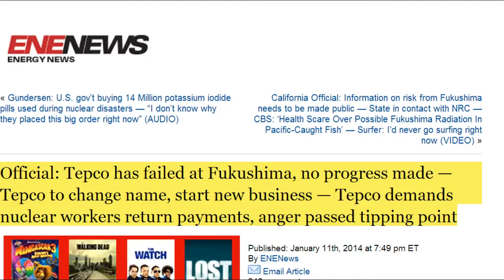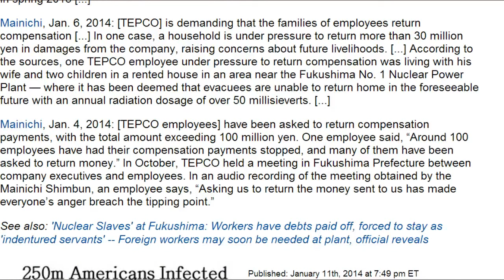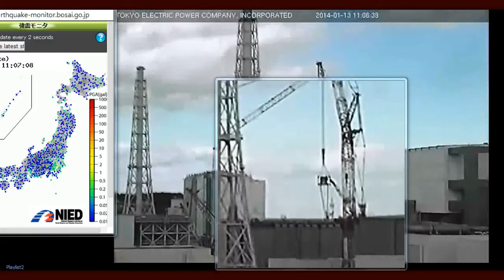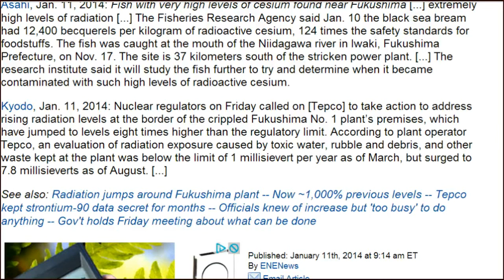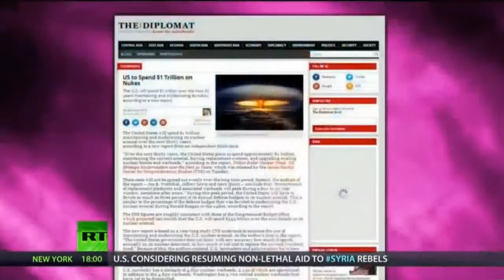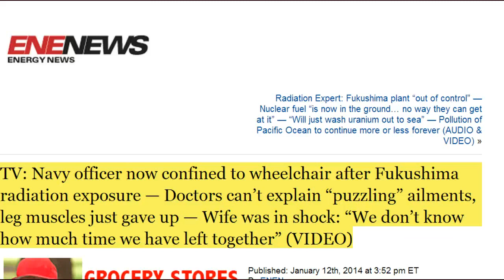Fukushima News 1/12/14: Expert-"Fukushima Plant Out Of Control"-Nuclear Fuel In the Ground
Source video by MissingSky102

Radiation Expert: Fukushima plant out of control — Nuclear fuel now in ground, no way to get it back — Uranium washing out to sea — Continuous pollution of Pacific Ocean, more or less forever (AUDIO & VIDEO)

TV: Navy officer now confined to wheelchair after Fukushima radiation exposure — Doctors can't explain "puzzling" ailments, leg muscles just gave up — Wife was in shock: "We don't know how much time we have left together" (VIDEO)

Foreign experts to advise Fukushima dismantling
A Japanese research institute on nuclear decommissioning will ask 3 non-Japanese experts for advice on scrapping reactors at the Fukushima Daiichi nuclear plant. It's been nearly 3 years since the March 2011 earthquake and tsunami caused nuclear meltdowns.
The International Research Institute for Nuclear Decommissioning was set up last year to support the government in dismantling the crippled reactors.
It is comprised of Tokyo Electric Power Company, which is the operator of the Fukushima Daiichi, and other utilities, as well as makers of nuclear plant equipment.
The organization has been soliciting technological assistance in Japan and abroad.

Nuclear industry holds recruiting event in Tokyo
A nuclear industry organization held a recruiting event in Tokyo on Sunday.
Students who will graduate in the spring of 2015 gathered for the event featuring 22 companies and organizations. They included utility firms and reactor manufacturers.
The annual event is held in Tokyo and Osaka. It attracted 420 people, slightly more than the 388 who came last year, but still about one-fifth of the number before the nuclear accident in Fukushima.

Official: Tepco has failed at Fukushima, no progress made — Tepco to change name, start new business — Tepco demands nuclear workers return payments, anger passed tipping point

Gundersen: U.S. gov't buying 14 Million potassium iodide pills used during nuclear disasters — "I don't know why they placed this big order right now" (AUDIO)

Pentagon Agency Admits It Began Stockpiling Potassium Iodide Due to Fukushima

5 continuous quakes offshore Chiba→JP Gov "New irregular diastrophism on-going offshore different from 311″

Tepco "There is no way to shield Bremsstrahlung from contaminated water tanks"

Higher Levels of Radiation Found in U.S. post-Fukushima

U.S. Human Radiation Experiments Covered up by Public Broadcasting

More Cesium 137 Found In Gourmet & Organic European Jam Brands

Kyodo: Radiation surged at Fukushima, gov't tells Tepco "take action" — Asahi: Fish found with "extremely high levels" of radioactive material 40 km from plant

Will Tepco admit their mistake in radiation analysis ?